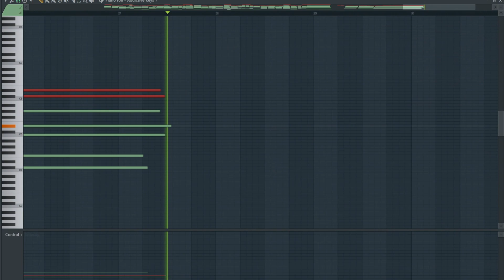귀여워서 미안해(feat. 대리코드라서 미안해)